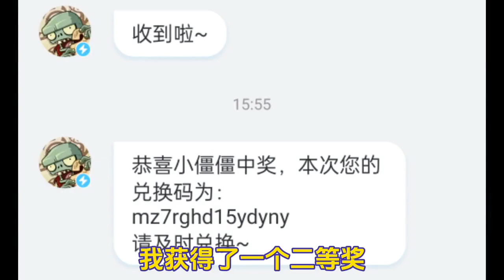两年的零氪玩家也能拥有许多氪金植物#植物大战僵尸